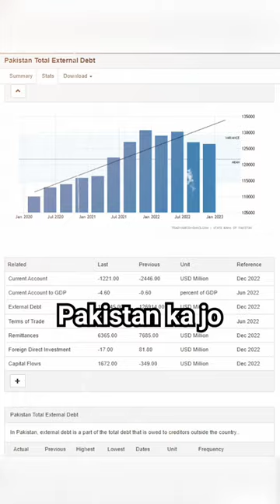Open Challenge to Pakistani Government